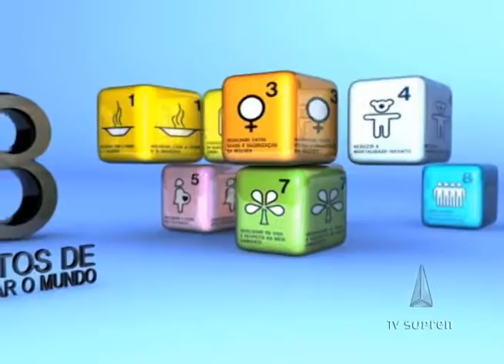Metrô da 102 sul recebe novo Centro de Referência de Atendimento à Mulher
Novo Centro de Referência de Atendimento à Mulher é inaugurado no metrô da 102 sul.  Mulheres em situação de violência física e psicológica que procurarem o Centro, receberão atendimento psicológico, social e jurídico. Desde janeiro deste ano já foram realizados mais de 900 atendimentos à mulheres que sofrem violência doméstica, e com o novo Centro, as expectativas são de atender 2 mil pessoas por ano.